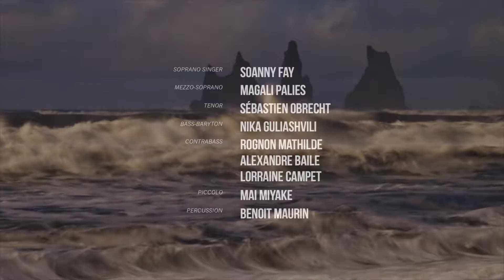UNYA MAGAZINE DESTROY AND REBUILD ISSUE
Music  BEETHOVEN SYMPHONY No.9 in d minor op.125
Orchestre  ORCHESTRE DE CHAMBRE NOUVELLE EUROPE
Direction  NICOLAS KRAUZE